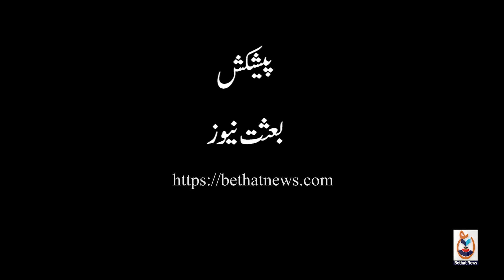اسلاموفوبیا اور آرایس ایس دہشت گردی || بعثت نیوز رپورٹ